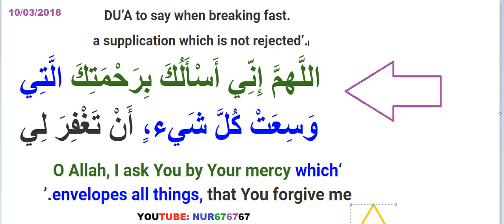DU'A WHEN BREAKING FAST اللَّهمَّ إِنِّي أَسْأَلُكَ بِرَحْمَتِكَ